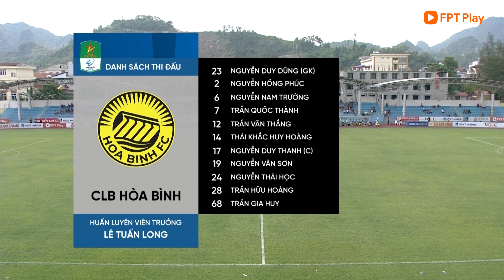Highlights: Hoà Bình - Bình Thuận | V.LEAGUE 2 2023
Tải ngay FPT Play để xem trực tiếp và trọn vẹn các trận đấu của giải V.League 2 - 2023 tại